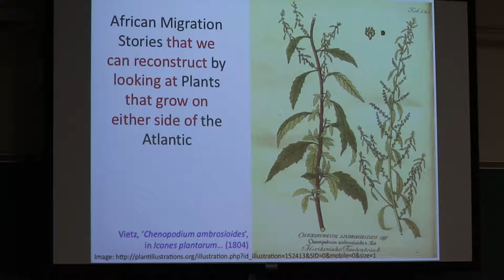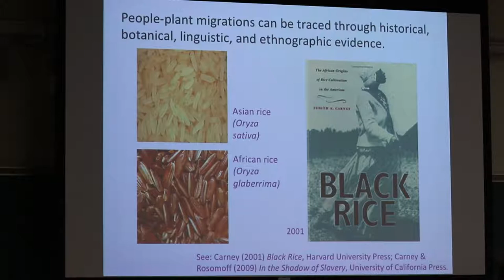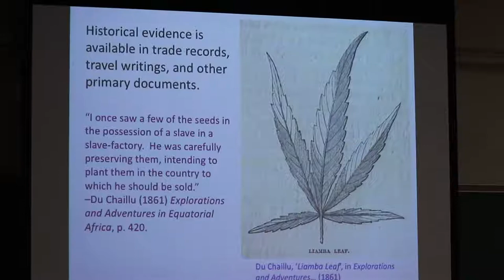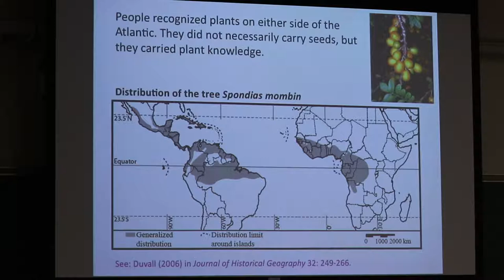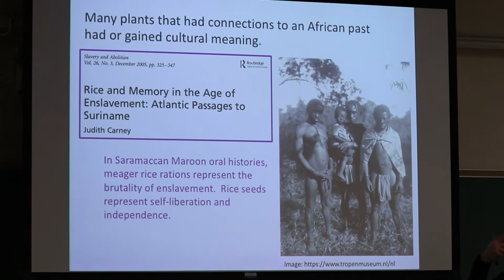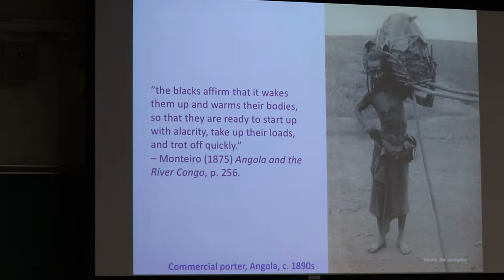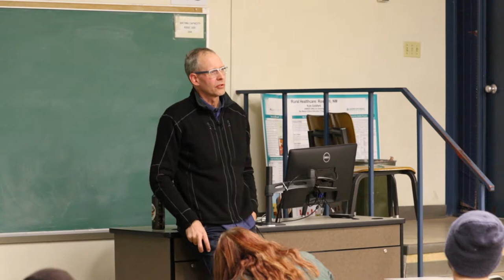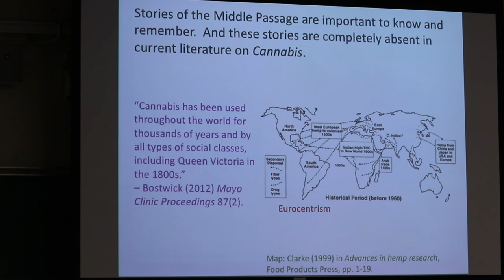Migration Stories, told by plants that crossed the Atlantic with Africans- Chris Duvall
Chris Duvall, Associate Professor of Geography,UNM
November 12, 2018 UNM Main Campus